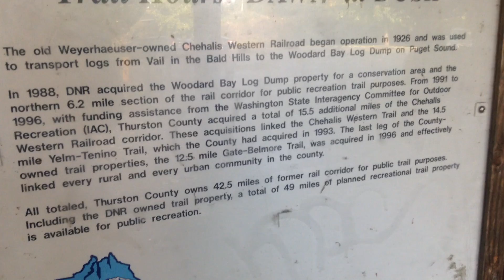Map to the Chehalis Western Trail; Lacey, Olympia, Tumwater, Rainier, Thurston, WA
This is just a map that I saw in Chambers Lake Trailhead Park. I decided to take the trail and go as far as my physical limits could get me -which turned out not to be far enough.